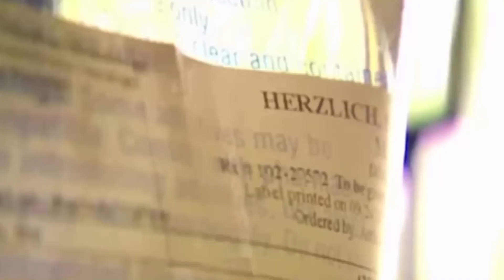Mark Herzlich Interview, Life Ring Foundation & Triumph NIL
A short interview with ESPN Analyst and cancer survivor, Mark Herzlich. Mark was diagnosed with Ewin's Sarcoma, a bone disease that affects young men usually between the ages of 9-19 years old. If he had been diagnosed earlier, he was told he wouldn't have had a fighting chance with where research and technology currently stands.
Thank you to Mark for sharing his pediatric cancer story and journey with us, the late effects of being a survivor, and supporting The Life Ring Foundation & Triumph NIL's partnership to build awareness, and increase funding & resources for those kids diagnosed and in the fight of their life.